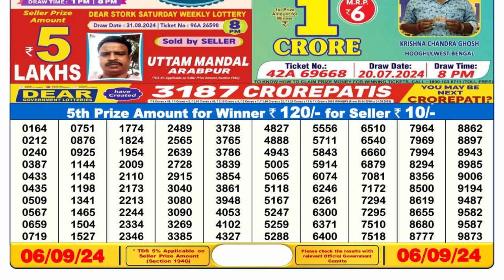LOTTERY SAMBAD RESULT 6PM RESULT 06.09.2024 || लॉटरी सांबद